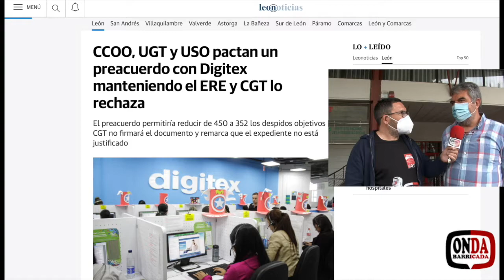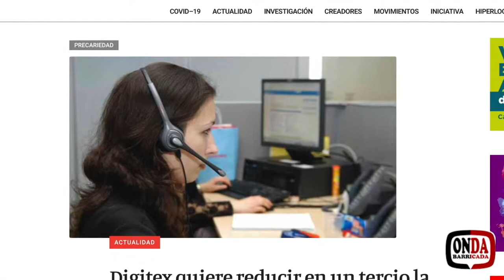Onda Barricada 142: COMDATA DIGITEX y UGT ¿Unidas para acosar?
17 de mayo día internacional contra la LGTBIFOBIA y como no podía ser de otro modo, Onda Barricada quiere mostrar una realidad incómoda para muchas personas, que miran para otro lado ante esta violencia generada en esta sociedad contra el colectivo LGTBI. Existe un gran desconocimiento sobre el tema, y tenemos que reconocer que hemos aprendido mucho en la realización de este programa que os recomendamos.

Cifras alarmantes de violencia desde la más tierna infancia, en el colegio, en los ámbitos laborales… ¿Cuántos más podrían señalarse? Rafa nos lo va a comentar de forma muy didáctica y por eso os recomendamos este Onda Barricada especial. ¿Crees que existe discriminación? Igual pensabas que no, te conminamos a que tras el programa respondas a esta simple pregunta, igual te llevas una sorpresa.

Y como siempre, queridos ondarreños y ondarreñas, nuestra reflexión nos lleva a pensar en que si todos somos seres humanos que debieran vivir en igualdad, por qué la sociedad no facilita, al igual que los poderes fácticos, que sea posible esta aseveración, la de que somos todas las personas iguales. ¿Tienes una respuesta? Queremos escucharla.

Para despedirnos te deseamos un buenos días, buenas tardes y buenas noches amigos y amigas. Ya sabes, si te gusta nuestro programa y compartes nuestra misión informativa, comparte y síguenos por las redes, pero sobre todo alimenta el programa con tus comentarios.